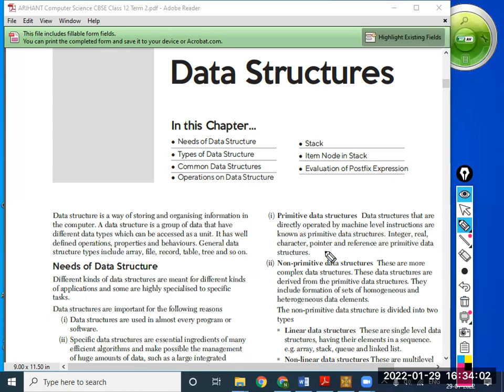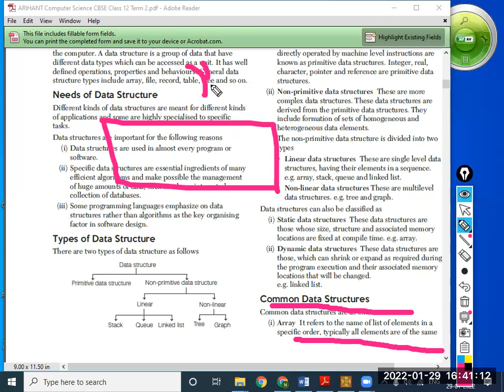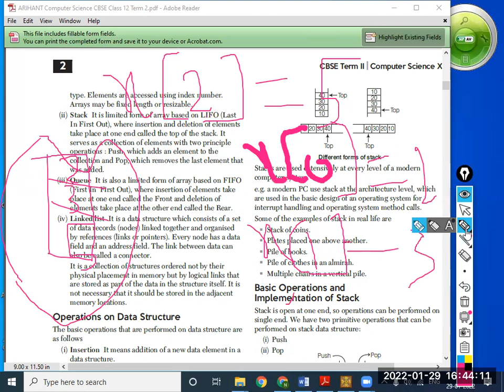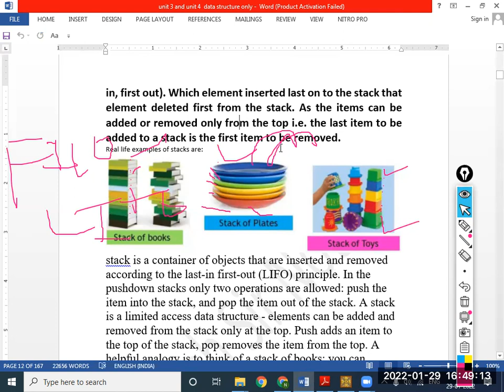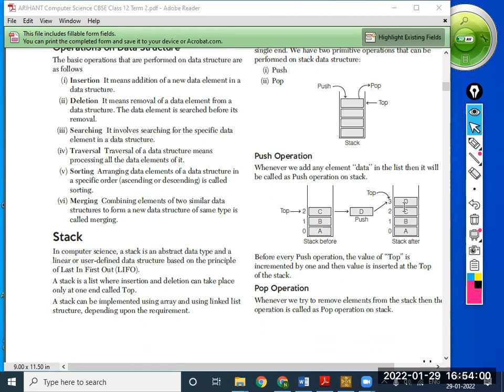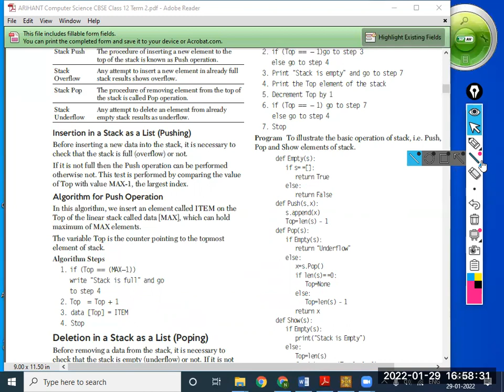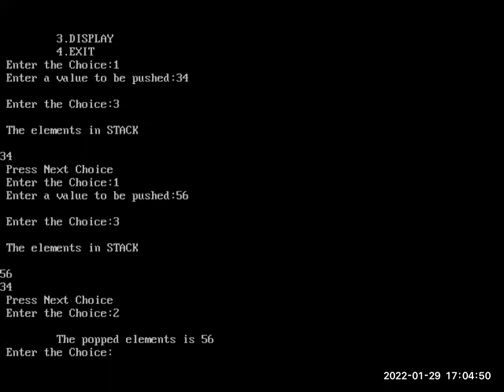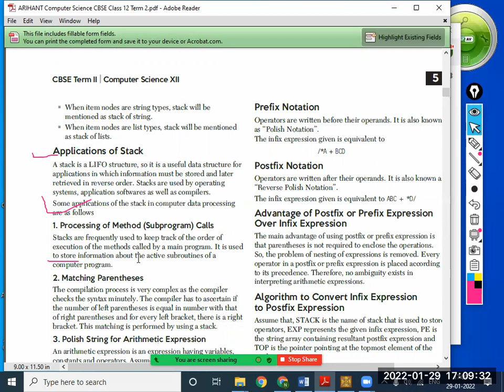class xii 12 CBSE data structure Lecture 10 Comp science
class xii 12th
data structure
Lecture 10
Comp science
#2021 22